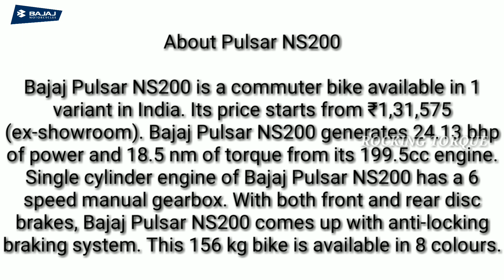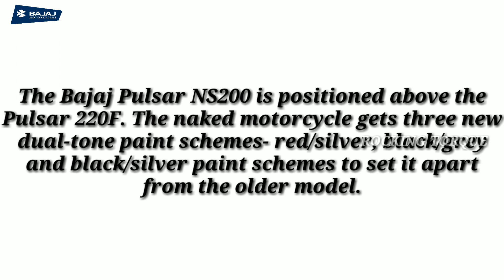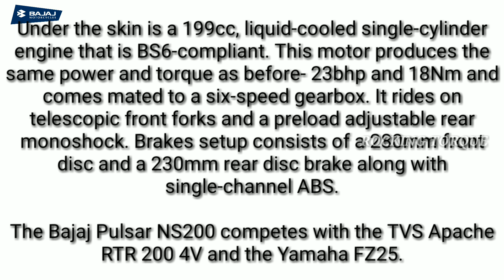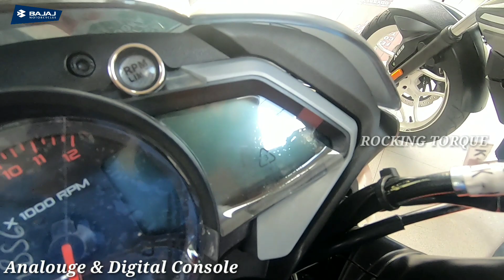NEW BAJAJ PULSAR NS 200 BS6 ABS PRICE COLOUR & WAlK AROUND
About Pulsar NS200

Bajaj Pulsar NS200 is a commuter bike available in 1 variant in India. Its price starts from ₹1,31,575 (ex-showroom). Bajaj Pulsar NS200 generates 24.13 bhp of power and 18.5 nm of torque from its 199.5cc engine. Single cylinder engine of Bajaj Pulsar NS200 has a 6 speed manual gearbox. With both front and rear disc brakes, Bajaj Pulsar NS200 comes up with anti-locking braking system. This 156 kg bike is available in 8 colours.

The Bajaj Pulsar NS200 is positioned above the Pulsar 220F. The naked motorcycle gets three new dual-tone paint schemes- red/silver, black/grey and black/silver paint schemes to set it apart from the older model.

Under the skin is a 199cc, liquid-cooled single-cylinder engine that is BS6-compliant. This motor produces the same power and torque as before- 23bhp and 18Nm and comes mated to a six-speed gearbox. It rides on telescopic front forks and a preload adjustable rear monoshock. Brakes setup consists of a 280mm front disc and a 230mm rear disc brake along with single-channel ABS.

The Bajaj Pulsar NS200 competes with the TVS Apache RTR 200 4V and the Yamaha FZ25.